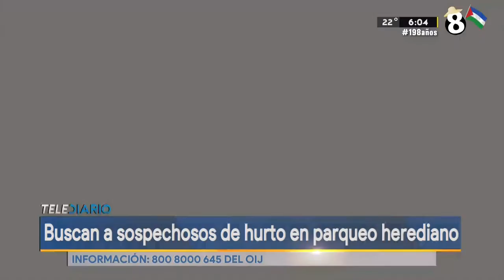OIJ busca a sospechosos de hurto en un parque herediano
Información: 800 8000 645 del OIJ.